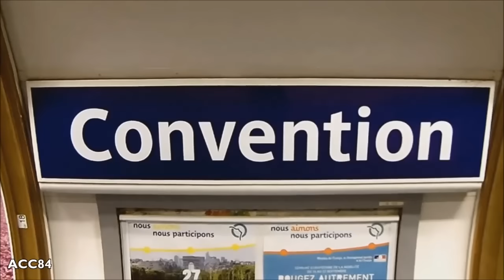Métro de Paris : Convention | Ligne 12 ( RATP MF67 )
Trains MF67 ( CIMT ) à la station de Convention de la ligne 12 du métro de Paris ( M12 : Aubervilliers - Front Populaire --- Mairie d'Issy ).

- Station ouverte en novembre 1910.
- La station est située entre les stations de Vaugirard et Porte de Versailles , appartient a le 15e arrondissement. La station est propieté de la RATP .

Music

ACC84 (2016)